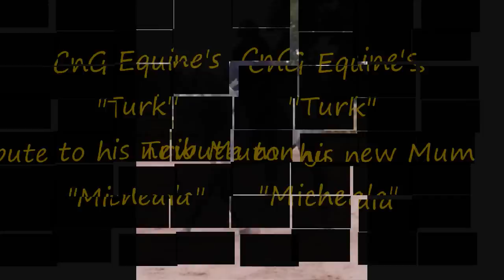CnG Equine's "Turk" (jumping practice)